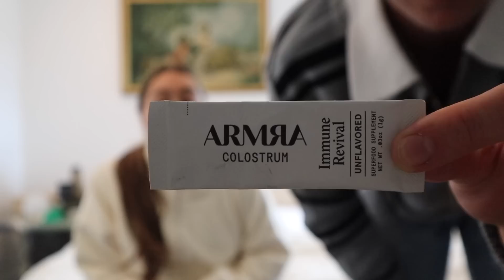Newport Beach Vlog: Traveling Pregnant, Shopping and Food Tour, Girls Chatty GRWM | Julia & Hunter